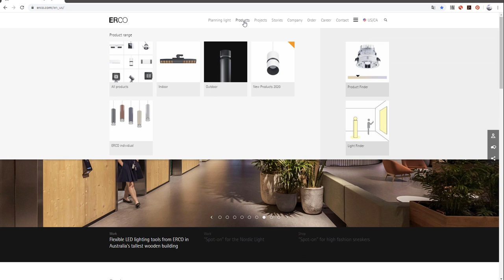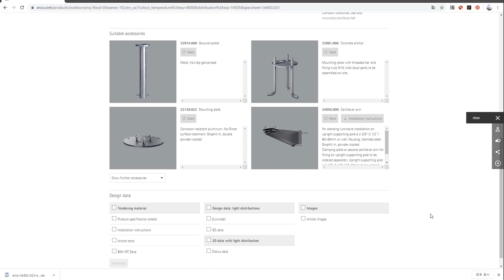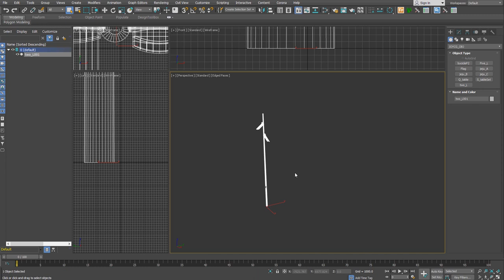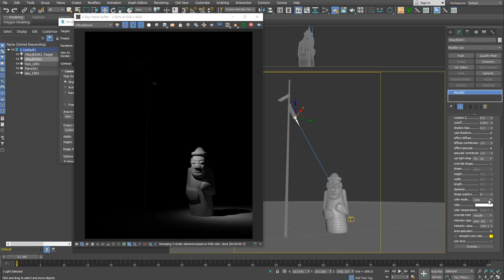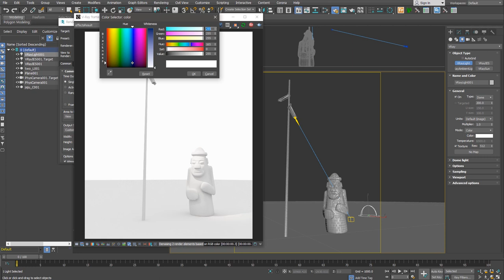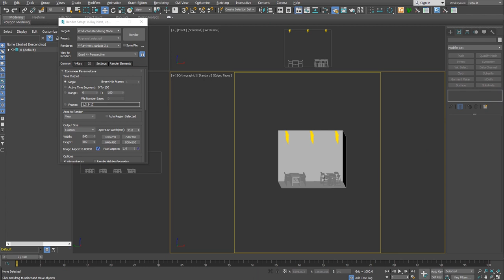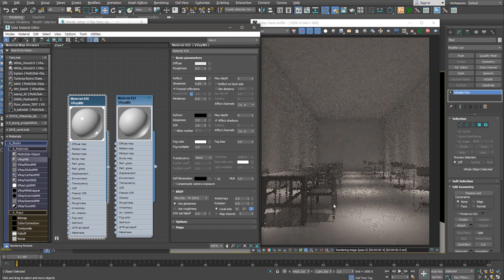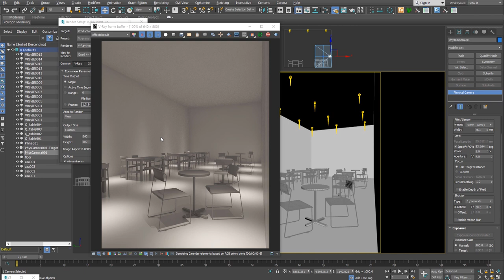[초재미17] IES 파일이 뭐야? (VRayIES Light)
초급자를 위한 재미있는 Modeling 열일곱 번째 시간입니다.
이번 강의에서는 VRayIES Light의 사용법에 대해 설명합니다.
조명 프로파일 데이터를 가진 IES 파일을 사용하면, 실제 조명을 설치했을 때와 유사하게 시뮬레이션할 수 있습니다.
조명을 만드는 제조회사 사이트에서 IES(*.ies)파일을 받을 수 있어요.
제공되는 파일을 사용하면 해당 조명의 특성에 따라 표현되기 때문에 정확한 조명 연출이 가능하죠!
좀 어렵게 느껴진다면, 지금은 그냥 이렇게도 하는구나 정도로 보셔도 돼요.

초급자이지만, 영상에서 3D 물체를 등록해서 바로 만드는 것에 관심 있는 분도 계실 듯해서 Primitive Maker 링크도 남겨 드립니다. :)

●사용 SW
3ds Max, V-Ray, Corona render, 기타

●BGM
Artlist license